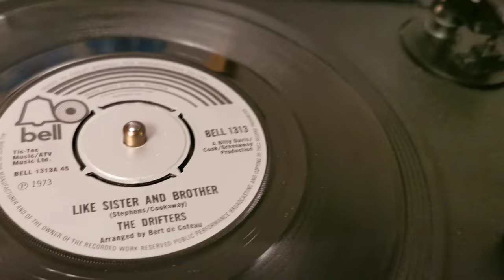Like Sister & Brother ~ The Drifters ~ 1973 Bell 45rpm Vinyl Single ~ Steepletone Popette Player